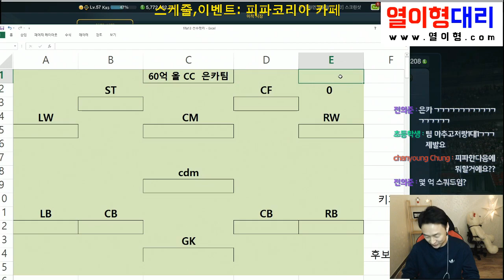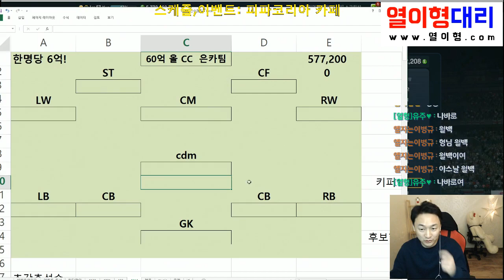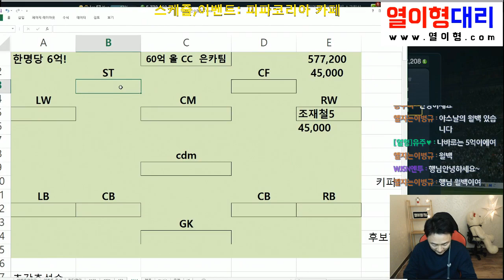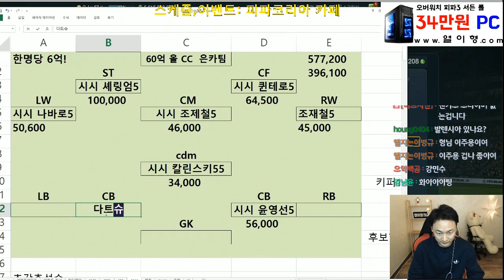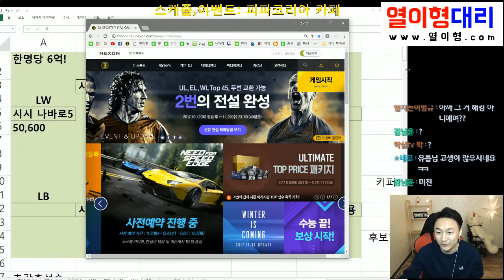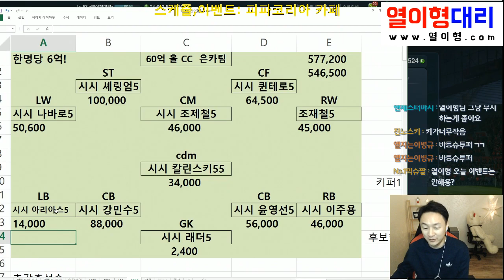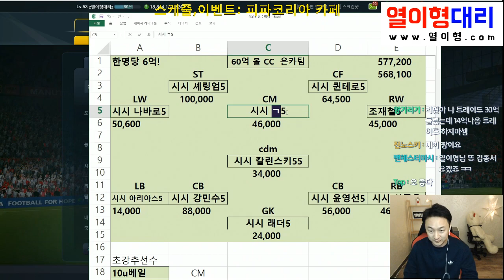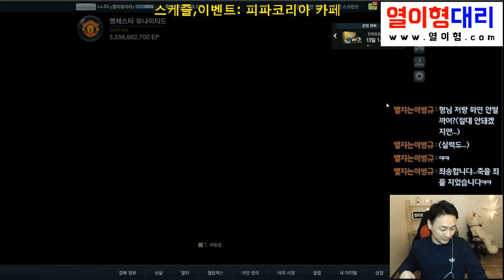좋은데!! 60억 CC은카 스쿼드~ 멋지구먼~ 피파3 열이형!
60억 CC은카 스쿼드~ 멋지구먼~ 피파3 열이형!